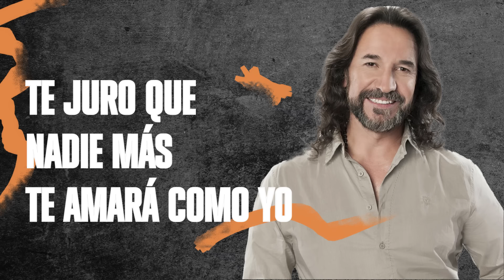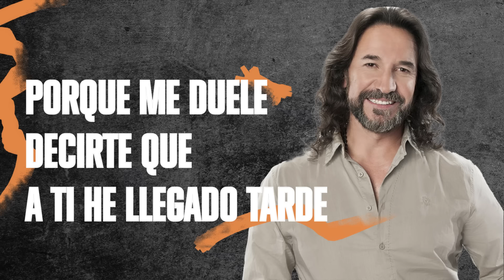Marco Antonio Solís - Mi eterno amor secreto | Lyric video, En vivo desde Argentina 2023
Lyrics:

Voy a hacer de cuenta que no exististe
tú de mí olvida que un día me viste
ya lo ves los dos nos equivocamos
y es mejor que otros caminos sigamos
y que esta despedida sea por el bien de todos
inventaré algún modo para vivir sin ti
Te juro que nadie más
te amará como yo
mas hoy por ti mi pecho arde
porque me duele decirte que
a ti he llegado tarde
Aunque no te vuelva a ver
quiero que sepas que haré
por ti mi viaje sin boleto
y en la distancia siempre serás
mi eterno amor secreto
Hablado:
Porque entre nosotros no hay distancia
ni tiempo, ni espacio, será siempre eterno nuestro amor